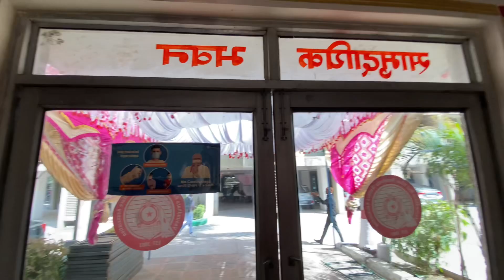Reception vlog,finally revealing chanduu who got me 10 million views on YouTube